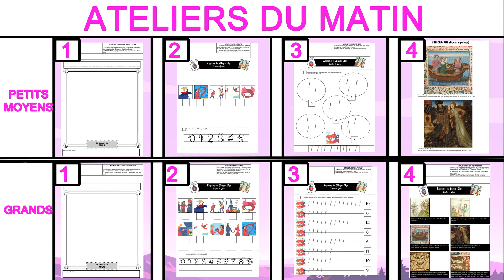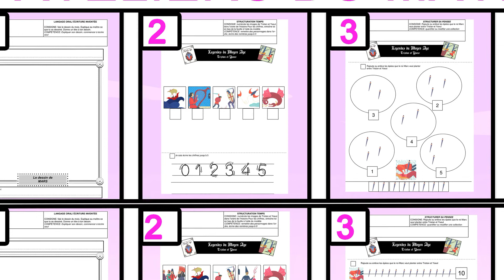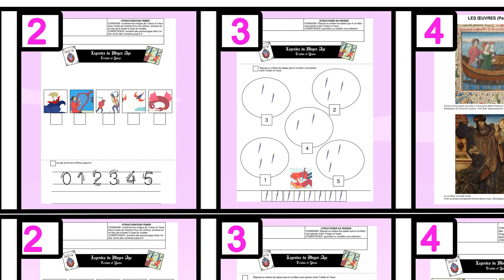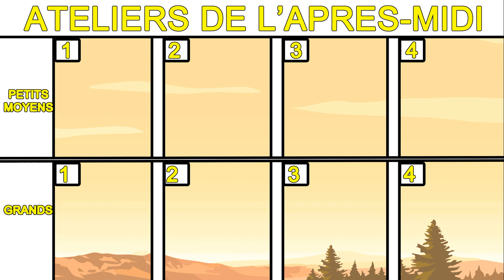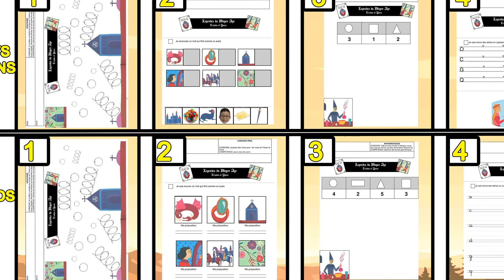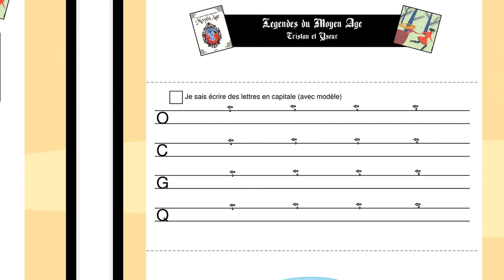PRESENTATION SEMAINE 3 MATERNELLE